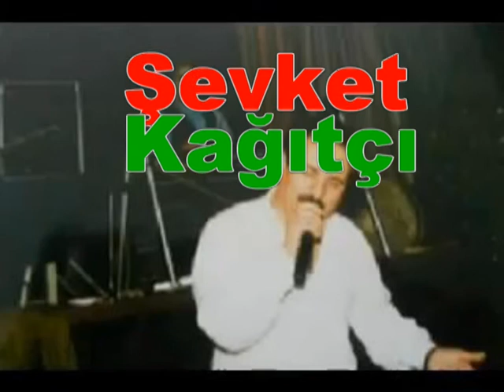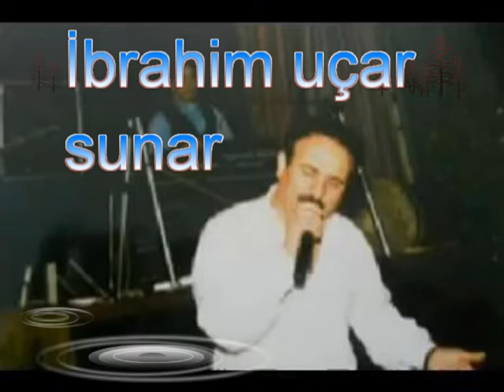Şevket Kağıtçı Çevsiyem